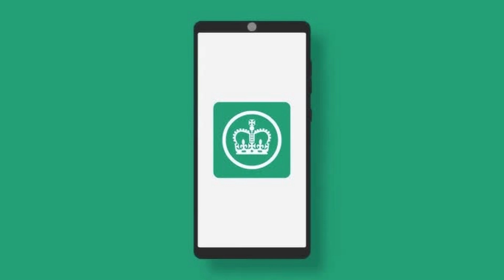What are the Legal Responsibilities of Company Directors? | Naseem's Accountants Guide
In today's video, we're discussing the legal responsibilities of company directors. 🏢💼

As a director, you play a vital role in ensuring your company remains compliant and operates smoothly. From timely submissions to HMRC to managing changes within your company, we've got you covered. 📈🗂️

In this video, we'll cover:

How to ensure all necessary information is sent to HMRC on time, including the confirmation statement and annual accounts, even for dormant companies. ⏰📑
The importance of updating HMRC with any changes to your company's address, officers, or shareholder information. 🏠👥
Your duties to follow your company’s constitution, promote its success, and avoid conflicts of interest. ⚖️🔍
How staying informed about new and upcoming changes to UK company law can keep your business compliant. 📜🔄